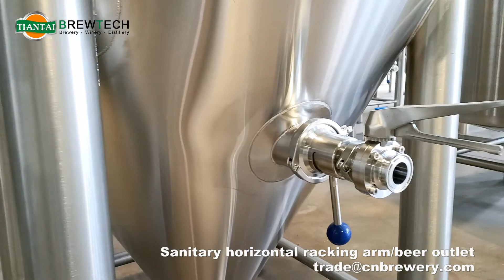10bbl jacketed conical fermenters and brite tank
10bbl jacketed conical fermenters and brite tank
With smaller diameter to save installation space.